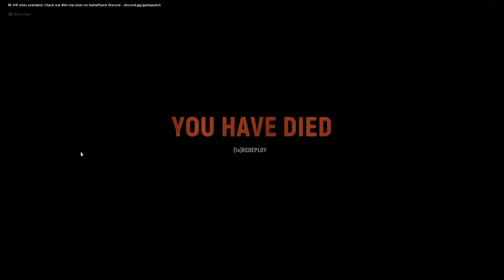IMERSÃO - ATACAMOS a DEFESA Americana! FPS HARDCORE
⚡ Eu e meu squad atacamos as defesas americanas